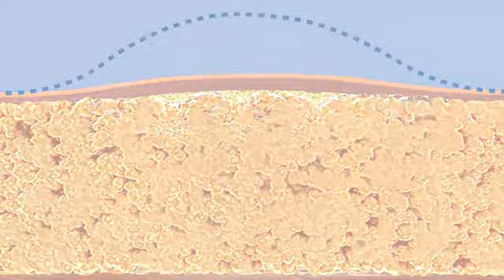Centro de Estetica Carolina Torres video explicativo Criolipolisis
En el Centro de estética Carolina Torres, tenemos los mejores tratamientos y los mejores precios, en este video te mostraremos la Criolipólisis el mejor tratamiento no invasivo, para la reducción de grasa.